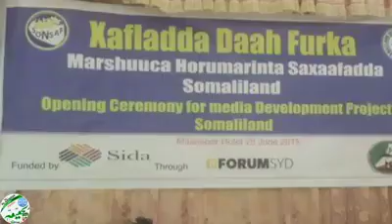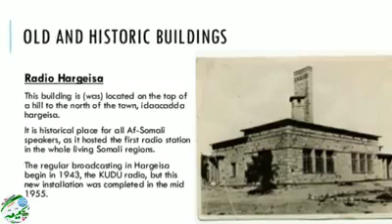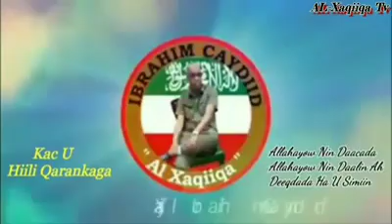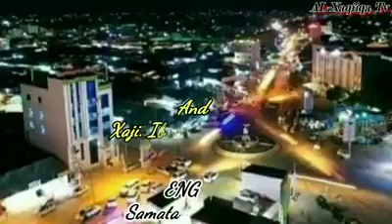Ibraahim Discusses The So Called Journalists In Somaliland & Their Unethical Practice Of The Craft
Ibraahim Caydiid oo ka hadlayaa guud ahaan Saxaafada & gudoomiyaha Ururka Saxaafada Somaliland oo la anbaday Saxaafada Somaliland oo aanu waxba ka aqoonin.